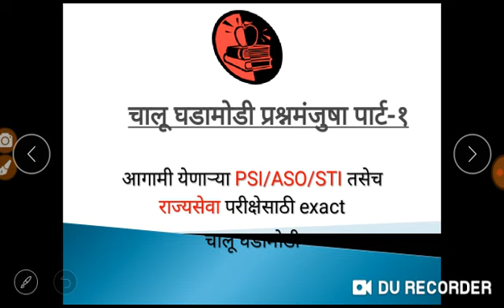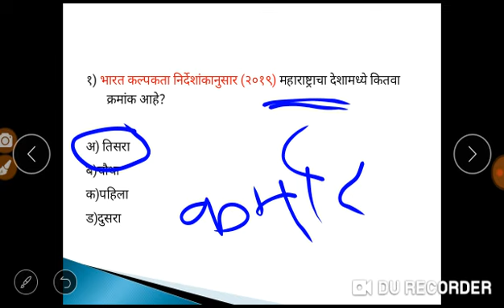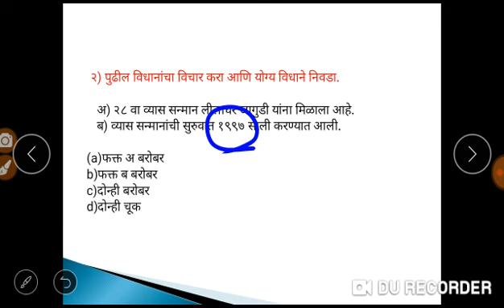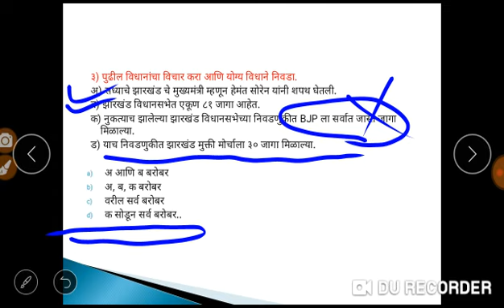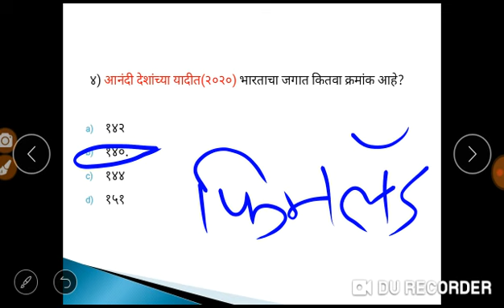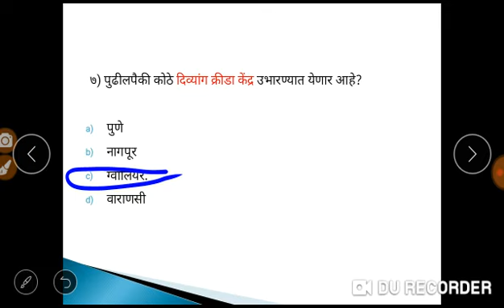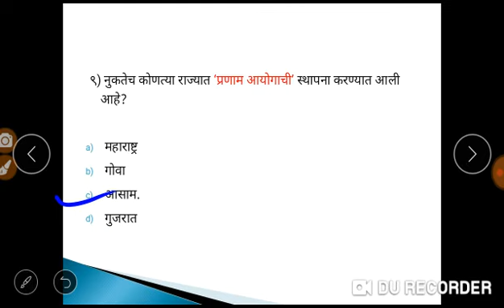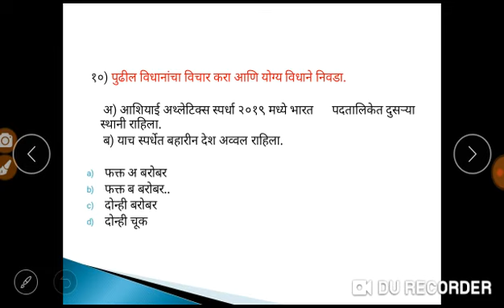MPSC Current Affairs. चालू घडामोडी प्रश्नमंजुषा भाग-१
आगामी स्पर्धा परीक्षांसाठी अत्यंत उपयुक्त चालू घडामोडी प्रश्नमंजुषा..